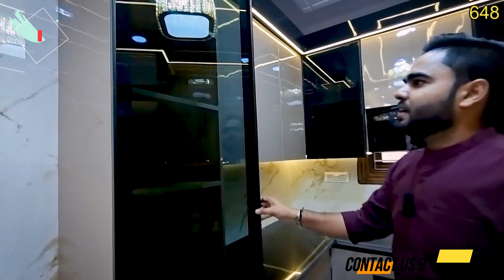महल जैसा | 1250 sq feet ka 4bhk flat | metro se 2 minute ki doori par | 4 bhk flat in delhi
महल जैसा | 1250 sq feet ka 4bhk flat | metro se 2 minute ki doori par |

अपने सपनो के इस आशियाने को अपना बनाने के लिए हमें कॉल या व्हाट्सएप करें.

SIZE -

PRICE :-
OFFICE TIMING :- 10:00 AM To 7:00 pm

KEY FEATURES:

1. Flat with Car Parking
2. Near by metro Station
3. Registry Available
4. 80% to 85% Loan Facility Available
5. Amazing Interior with Awesome False-Ceiling
6. Decorative Modular Kitchen with Chimney
7. Fully Ventilated Flat
8. Wide Road and Good Looking Front Elevation
9. Easy approach to public transport and market.
10. Intercom, and electronic door lock facility
11. Two washrooms

Additional Features:
1️⃣ Pay Only 10 -15%, Avail Home Loan for Rest.
2️⃣ Under CCTV Surveillance.
3️⃣ Nearby metro Station
4️⃣ Delhi Jal Board or Municipal WATER Connectivity
5️⃣ Very close to School, Hospital, and Market.
6️⃣ Brand new flat Ready to Move Flats

3 bhk flat,3 bhk ghar,east facing 3 bhk flat,flats in delhi under 30 lakhs,affordable flat,sabse sasta flat in janakpuri,सबसे सस्ता घर,flat near metro,flat in delhi under 10 lakh,flat in 20 lakhs,home sale,flat in delhi ncr,3bhk flat sale in delhi,delhi flats for sale
4bhk,4bhk flat,budget homes,budget flats,delhi flats,cheap 4bhk,l type corner flat,4 bhk luxury flats,4 bhk flat for sale in delhi,new 4 bhk homes,4 bhk flat near metro station,4 bhk,4 bhk ka sabse sasta ghar,sasta 4bhk